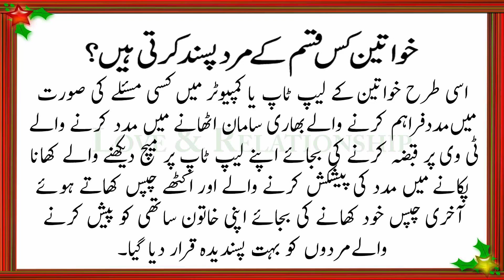What Type Of Men Do Women Like in Urdu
Khawateen Kis Kisam Ka Mard Pasand karti Hai